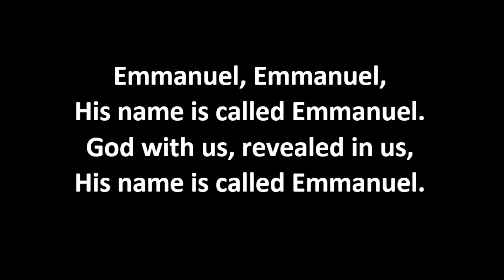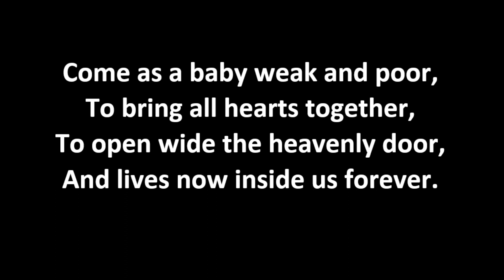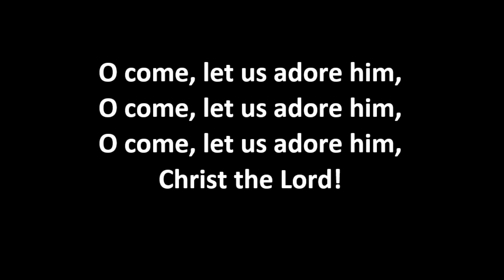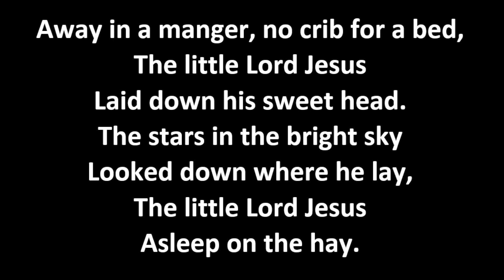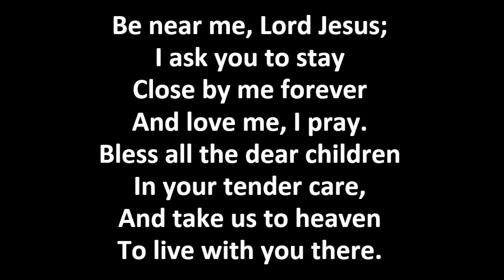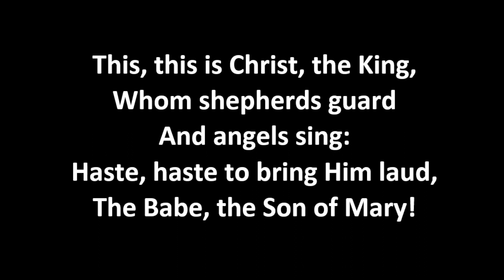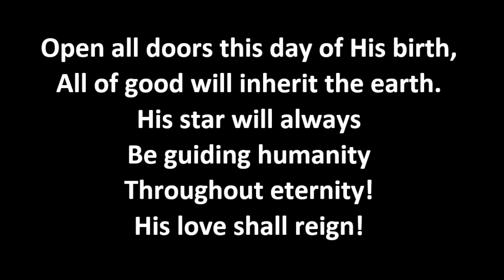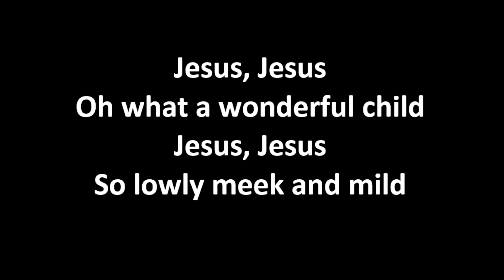Christmas Day Worship at The Church of the Palms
Merry Christmas! Welcome to worship! Christmas Carols, Special Music and Pastor Paul's "Final Answer" are featured as we celebrate Jesus' birthday.